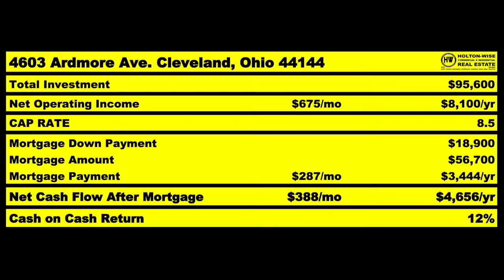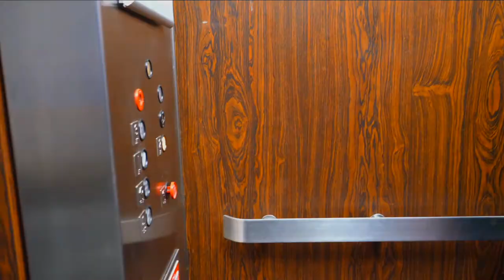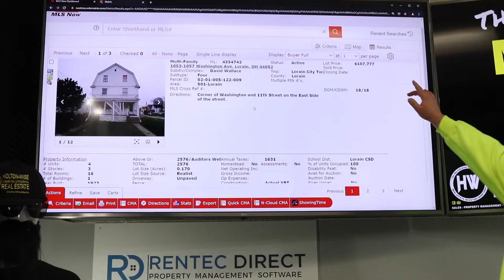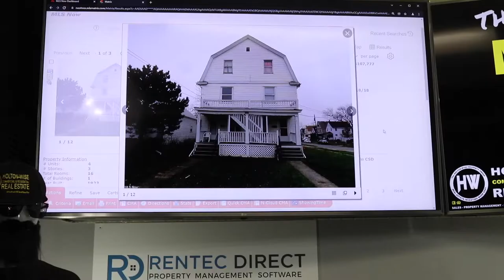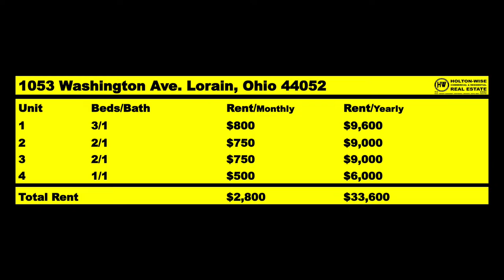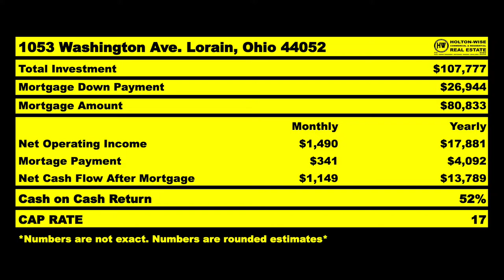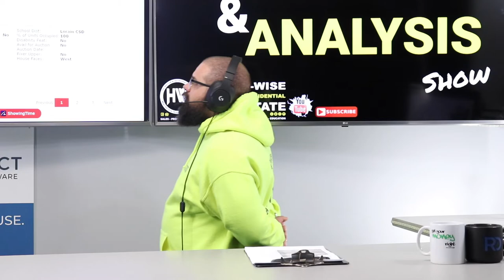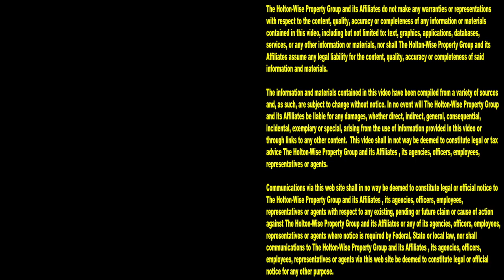F-Toronto! We're Buying US Apartments for Half Price | MLS Search & Analysis 1,319 - 1053 Washington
If you are living in Toronto, Canada and are considering buying an apartment building as a long term buy and hold investment, you're going to want to pay attention to the 1,319th episode of The MLS Search & Analysis Show. During the show, turnkey real estate broker James Wise is helping Canadians invest in apartment buildings in the most affordable cash flow markets in the USA. Buying apartment buildings in another country can be very difficult for new investors to do. Real estate in the US is much different than real estate in Canada. The pricing on US apartment buildings is much different than it is on Canadian apartment buildings. During today's show James Wise is going over the numbers on an apartment building in the Cleveland, Ohio real estate market. The Cleveland market is much different than the Toronto real estate market so James Wise makes sure to break things down for his Canadian clients to ensure they get a firm grasp on the Cleveland apartment building market and can get apartment building investments for the right price. If you are priced out of the Toronto housing market and are considering buying long distance apartment buildings in the USA reach out to HoltonWise today. HoltonWise specializes in providing Canadian real estate investors with a turnkey investment experience when they are buying apartment buildings in the USA. HoltonWise is turnkey investing in the USA for Canadians made easy.

📺 HELPFUL RESOURCES
Holton-Wise FAQ